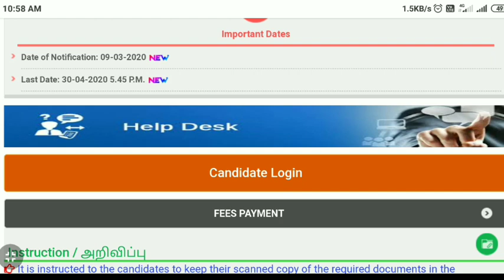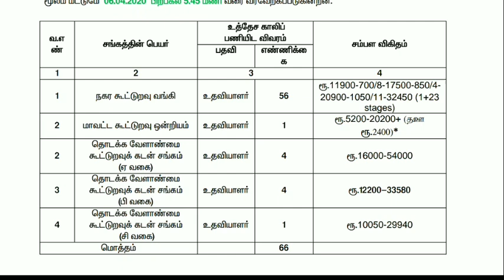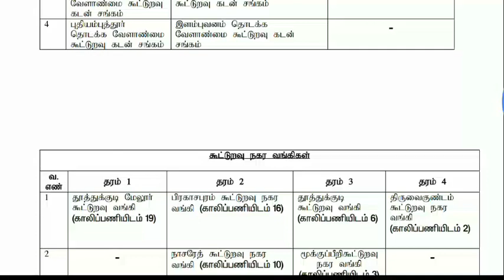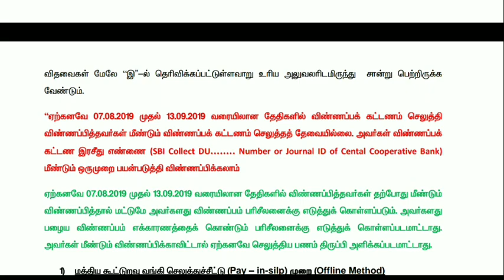தமிழ்நாடு அரசில் மீண்டும் புதிய வேலைவாய்ப்பு அறிவிப்பு